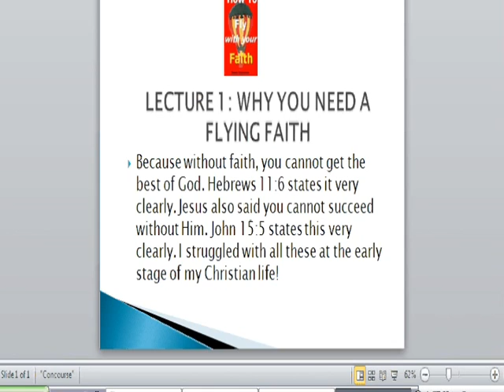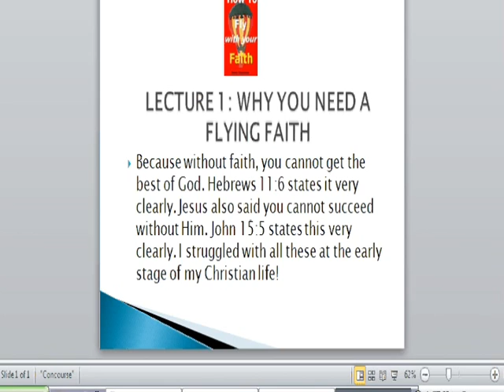Lesson 1 Why You Need A Flying Faith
Note: This course is the introductory lecture of the course Christian Faith Principles from our Bible Training School, The Solution Book Academy.

This video course teaches you why you need a flying faith to get miracles from God and also to excel and record outstanding achievements in your business and at your work place.